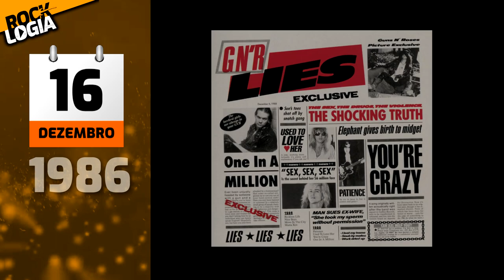16 de Dezembro na História do Rock - ROCKLOGIA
Capitulos:
00:00 - Introdução
00:07 - Nascia Billy Gibbons, do Z.Z. Top
00:47 - Jimi Hendrix lançava Hey Joe
01:18 - The Who decide se separar
02:08 - Guns'N Roses lançava Live? Like a Suicid3

Neste websódio de Rocklogia: Acompanhe os principais fatos de 16 de dezembro na História do Rock

Neste dia, em 1949, nascia Billy Gibbons, em Houston, estado americano do Texas. Ele é guitarrista e compositor, famoso por ser membro do Z.Z. Top, desde a formação da banda em 1969. Gibbons é o responsável pelo som distinto da guitarra e algumas letras satíricas do Z.Z. Top. Ele usa uma guitarra Les Paul de 1959, que foi apelidada de Pearly Gates. Junto ao seu visual de barba longa, completa o seu estilo que também marca o visual da banda. A Revista Rolling Stone colocou Billy Gibbons na 32ª posição na lista dos melhores guitarristas de todos os tempos;
Em 1966, Jimi Hendrix lançava o single Hey Joe. O trabalho foi um sucesso imediato, chegou ao Top 10 no Reino Unido, poucas semanas depois. A música título foi composta quatro anos antes por Billy Roberts, mas ganhou notoriedade depois desta versão do Hendrix. Ficou tão importante que a Revista Total Guitar a colocou na 13ª posição na lista das maiores versões de todos os tempos, também tem seu lugar na lista das 500 maiores canções de todos os tempos, da Revista Rolling Stone;

Em 1983, os integrantes do The Who anunciavam que estavam se separando. Diversos fatores levaram a esta decisão. O clima na banda havia mudado desde a morte do baterista Keith Moon, em 1978. A sonoridade deles também estava diferente. O guitarrista e principal compositor Pete Thowshend se dizia estressado e cheio de problemas na época. Os últimos álbuns também não tiveram boa aceitação por parte dos fãs. Com a pressão do estúdio, Townshend não conseguia criar mais material para outros trabalhos e decidiu deixar o grupo. Roger Daltrey e John Entwistle resolveram parar com a banda então. O The Who ainda fez diversas reuniões entre as décadas de 1980, 1990 e 2000, e voltaram com tudo em 2019, lançando o álbum Who.

Em 1986, o Guns’N Roses lançava o seu EP de estreia, Live?! Like a Suicid3, com quatro faixas. Este álbum é bem valioso atualmente por ser bastante raro, ele saiu em vinil e cassete com uma tiragem de 10 mil cópias. Apesar do nome sugerir uma gravação ao vivo, os gritos e aplausos que podem ser ouvidos na gravação são dos técnicos de som no estúdio. O motivo é que seria muito mais caro gravar realmente ao vivo. As músicas deste EP também estão no lado A do segundo álbum do Guns, o Lies, de 1988.